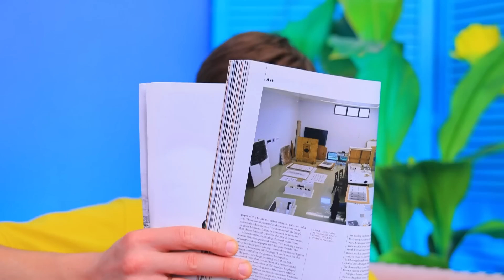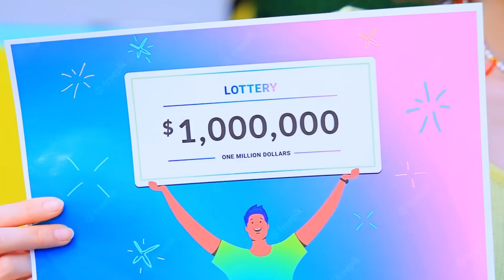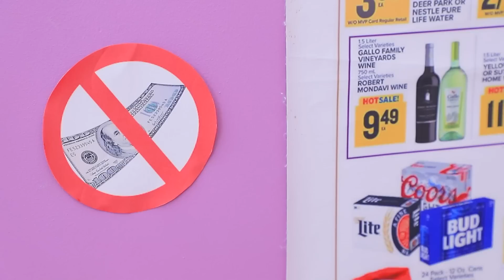หมาน้อยมหัศจรรย์ที่ช่วยให้ความปรารถนาเป็นจริง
มาสร้างห้องลับส่วนตัวกับเงือกสาวผู้ร่ำรวยและเงือกสาวถังแตกกันเถอะ!
ถ้าคุณมีสัตว์เลี้ยงที่คุณรัก คุณก็เป็นคนโชคดี แล้วถ้าสัตว์เลี้ยงของคุณทำให้ความปรารถนาของคุณเป็นจริงได้ล่ะ คุณจะชอบไหม เราว่าคุณต้องชอบแน่นอน*

ดูเพิ่มเติม ทูม ทูม:
วิดีโอยอดนิยม: